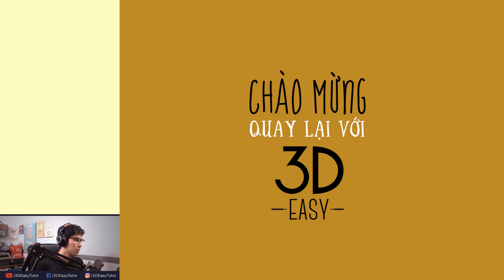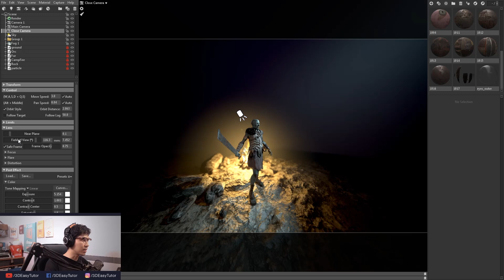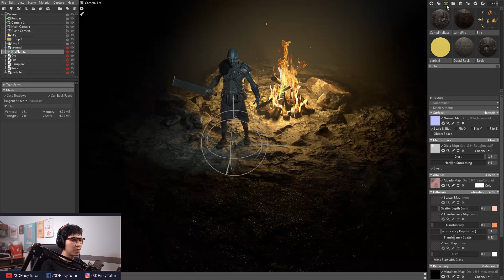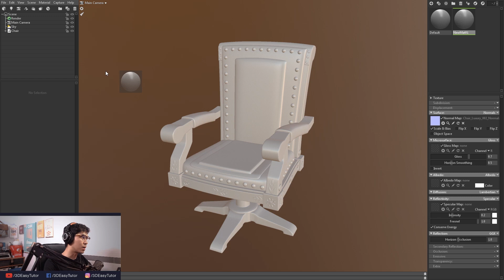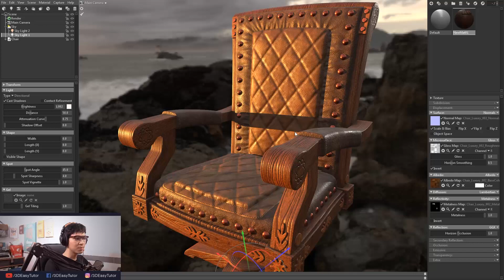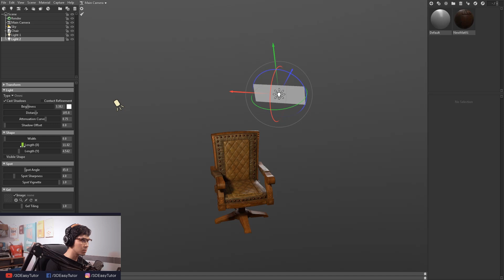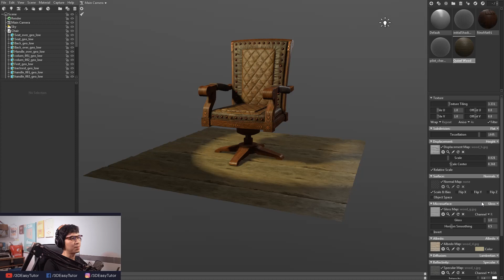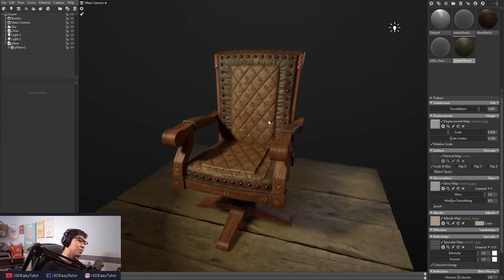| Marmoset Toolbag Basic | Hướng dẫn setup scene chất liệu ánh sáng | 3D Easy |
Đây là video hướng dẫn nhanh và cơ bản Marmoset Toolbag - phần mềm render realtime rất dễ sử dụng nhằm render ra được những artwork đẹp một cách nhanh chóng. Giúp các bạn có được porfolio đẹp hoặc post lên facebook hay artstation để cho mọi người thấy mình khả năng của mình ra sao.
Support để channel ngày càng phát triển và nhiều nội dung hơn:
Follow mình trên:
Thảo luận và thắc mắc vấn đề gì liên quan tới 3D, các bạn có thể vào group này để đặt câu hỏi:
Mọi người sẽ giúp đỡ nhiệt tình!
Musics:
YOU CAN DO IT, IF YOU WANT!